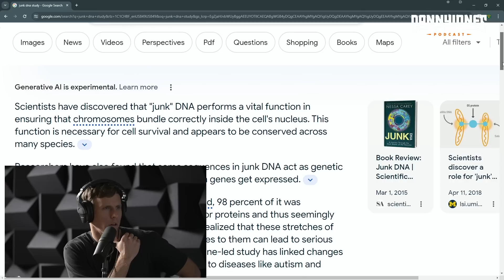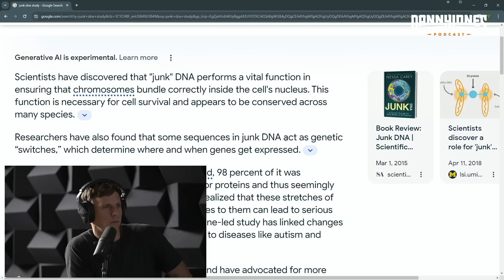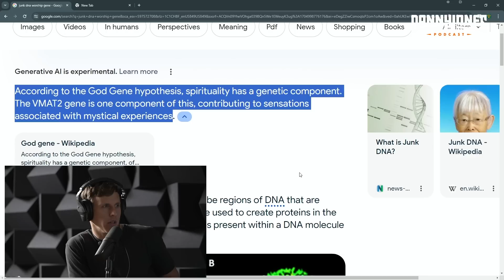Scientists Find 'Superpower' Genes in Our DNA That Were Turned OFF | Billy Carson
Guest bio: Billy Carson is an author and researcher of ancient civilizations, cosmology, neuroscience & much more.  He is also the founder of   @4biddenKnowledgePodcast. Billy holds a Certificate of Science (with an emphasis on Neuroscience) at M.I.T. and has a certificate in Ancient Civilization from Harvard University.